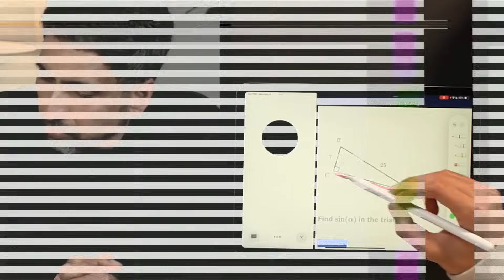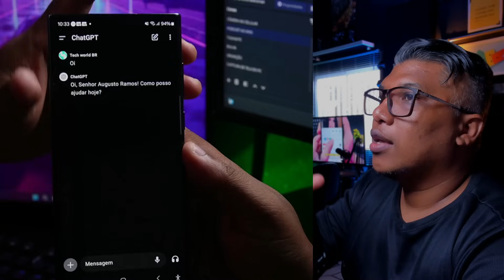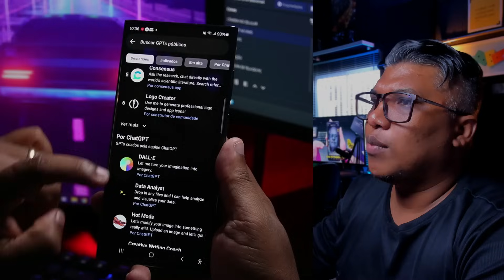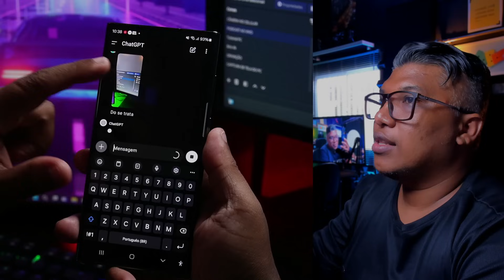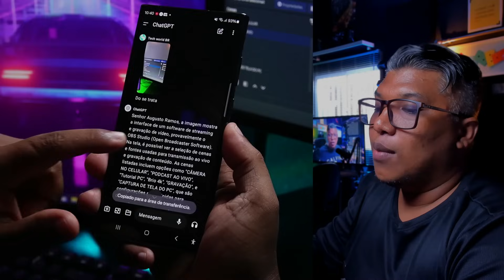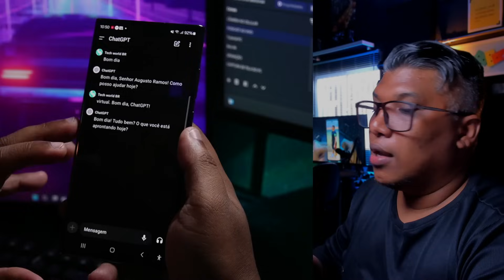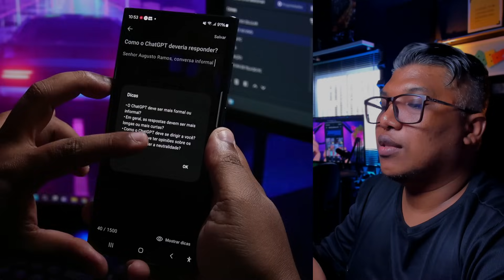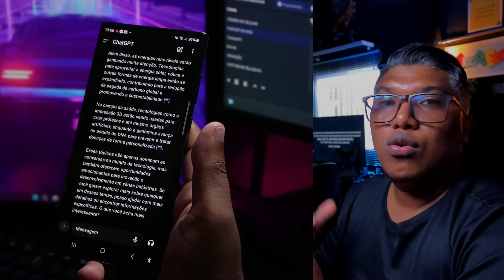COMO CONFIGURAR E USAR O NOVO CHAT GPT com ASSISTENTE VIRTUAL!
Descubra como configurar e usar o novo ChatGPT com assistente virtual! Neste vídeo, vou te mostrar passo a passo como aproveitar ao máximo essa ferramenta de inteligência artificial. Aprenda a configurar o ChatGPT rapidamente e explore suas funcionalidades incríveis para aumentar sua produtividade e criatividade. Se você quer dominar o novo ChatGPT e seu assistente virtual, este vídeo é para você! Assista agora e transforme sua experiência com tecnologia!